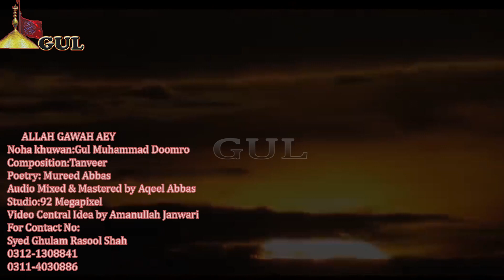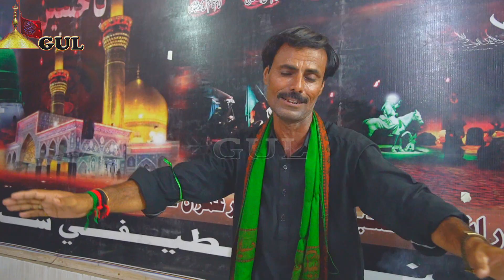Allah Gawah Aey | #1443-#2021/22 ™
Presenting By Gul Production
You New Noha 1443
1St Album Release By Gul  From Anjuman E Gulamaan E Raza as
Dargaha Hazrat Mohummad Shah Bukhari Villege Doomra Bagrani Naer Jijjal Maa Hospatil Qasimabad Hyderabad.
Central Idea / Composition: R.K.T
Kalam  Allah Gawaha Aaey
Nuaha Khuwan Gul Doomro
paetry: Mureed Abbas
Audio Mixed & Mastered by Aqeel Abbas
Video Footage Credits:92studio_Amman Pappo Bhai Hyderabad
Channel Monetized By Abdul Rauof Qasimabad.

Uploads By : Taem RKT

  For Mp3 Nohay

Vist The Website Hum Ali Waley Azadar

For Mp3 Nohay Vist The Website Hum Ali Waley Azadar